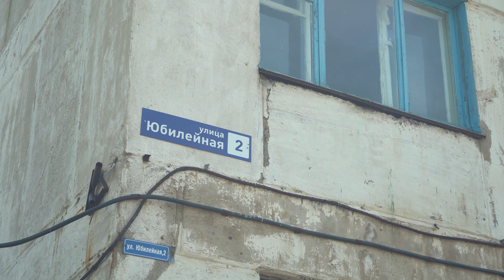Жилой фонд рушится на глазах. Жители поселка Радужный жалуются на отсутствие управляющей компании.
Мы продолжаем рассказывать о проблемах, с которыми к нам обращаются жители населенных пунктов Магаданской области. На прошлой неделе наша съемочная группа побывала в поселке Радужный, что в Ольском районе.